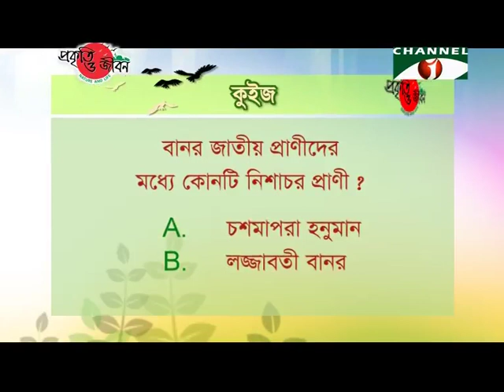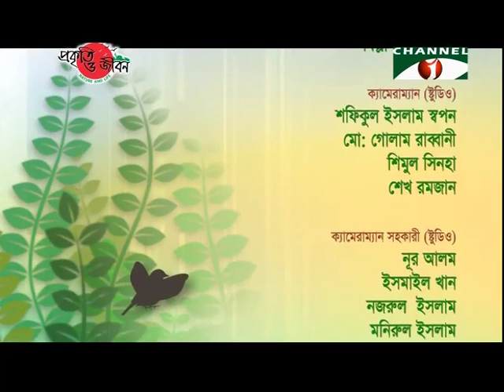Nature and Life Episode 73 Nocturnal Animals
Nature and Life - Episode 73. Nocturnal Animals. By Prokriti O Jibon Foundation.